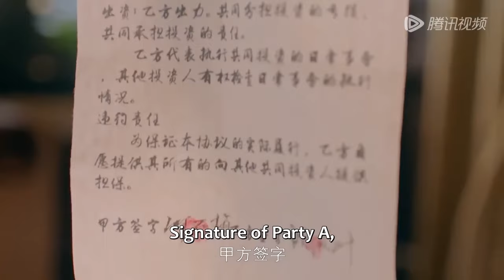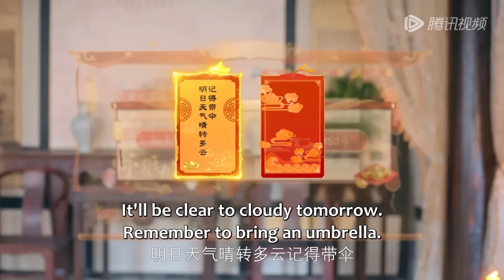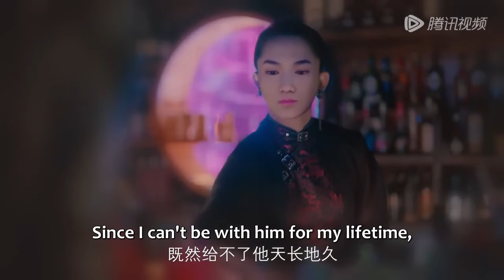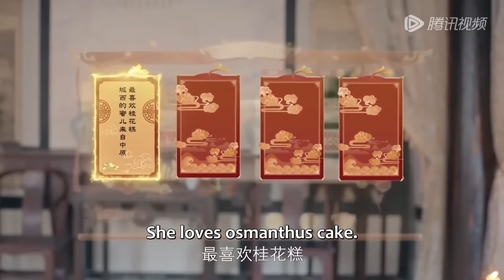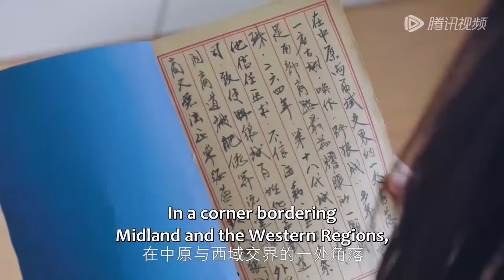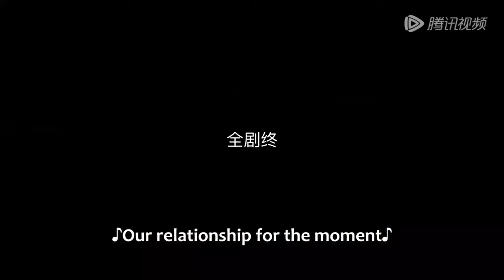全集💥逃婚千金&純情神醫，空降異世界化身神女搞事業，卻意外收獲真愛💥ENG SUB【神女杂货铺 My Chinese Chic Boutique】最新電影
🍎剧名【Drama Name】：神女杂货铺 My Chinese Chic Boutique

剧情简介
该剧讲述了现代女孩成苏叶满脑子稀奇古怪的生意经，可惜无处发挥。误打误撞进入古代经商游戏世界“野狼城”的奇缘，给了她可以践行经商梦想的机会。在挑战重重的行商之路，她不但和古代医者竹石桢结下情缘，还与好友携手化解邪恶势力蓄意祸患的野狼城的阴谋，守护一方安宁的故事。